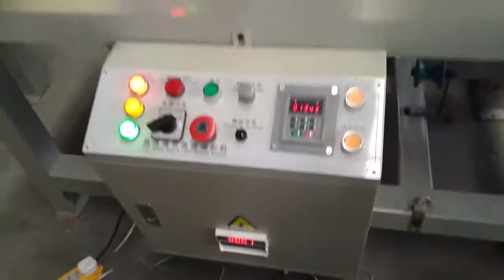Rope Braiding Machine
We, ROPE NET GROUP, are a leading manufacturer of rope related machines, including Extruder(Monofilament Extruder, Danline Extruder, Split Film Extruder), Ring Twister, Rope Making Machine, Rope Braiding Machine, Twisting and Spooling Machine, and all kinds of Winding Machine, such as Coil Winding Machine, Hank Winder, Spool Winder, Ball Winder, and so on.